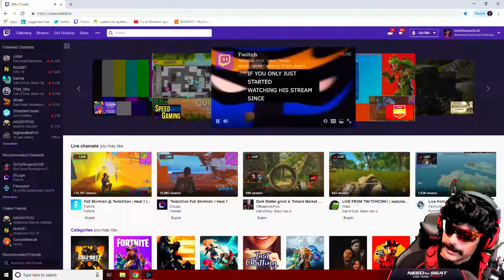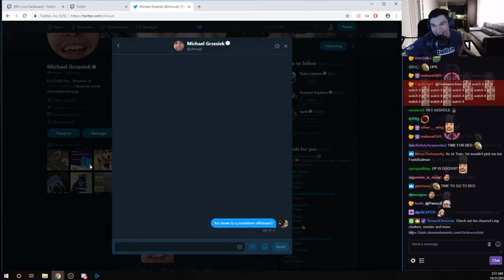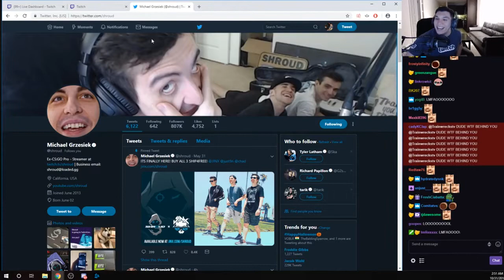NINJAS GAMING SETUP | 2022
Check out Ninjas Gaming Setup 2020. This is definitely gamer paradise.
NINJAS GAMING SETUP | 2020
Step Into Ninja's Ultimate Stream Room!
EVERY FORTNITE PLAYERS GAMING SETUP! - (NINJA, DRLUPO, & MORE!) 😱
Ninja Shows Off NEW! Gaming Setup | Shroud Dominates Blackout